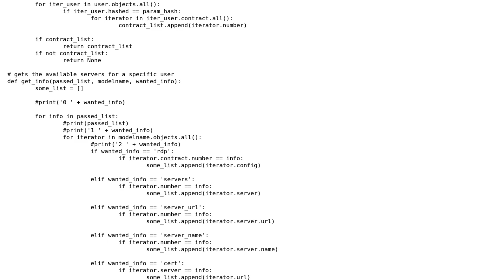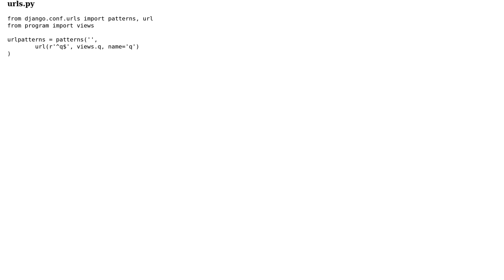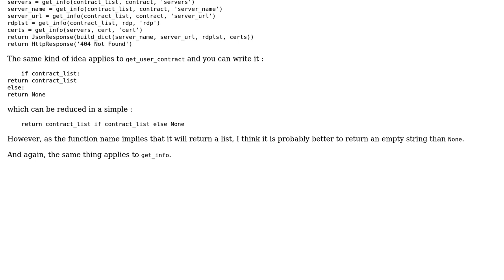CRM for a web host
With thanks & praise to God, and with thanks to the many people who have made this project possible! | Content (except music & images) licensed under CC BY-SA | Music | Images & others | With thanks to user SylvainD user Jamal user BoJack Horseman and the Stack Exchange Network Trademarks are property of their respective owners. You are responsible for your own actions.